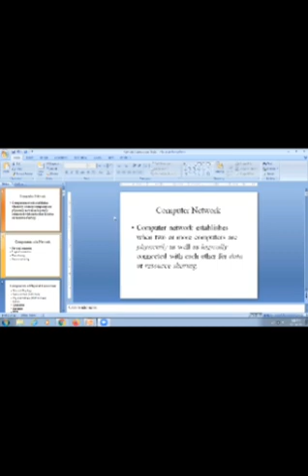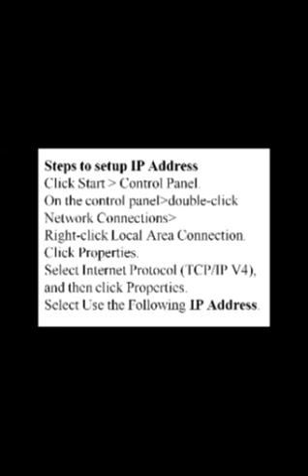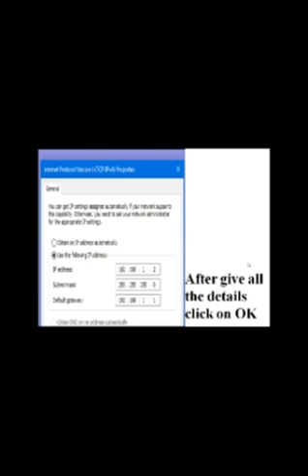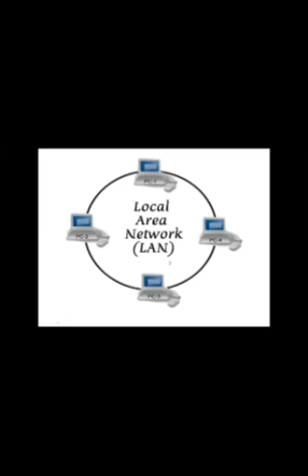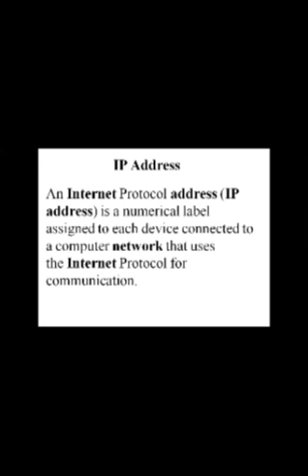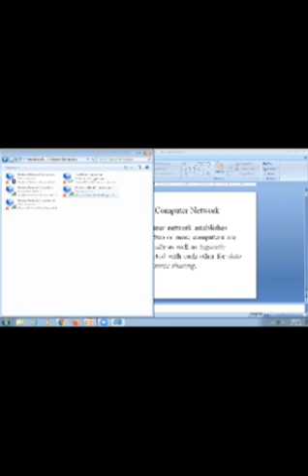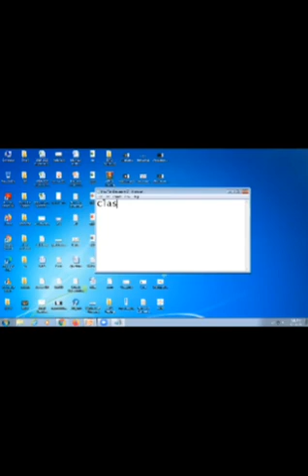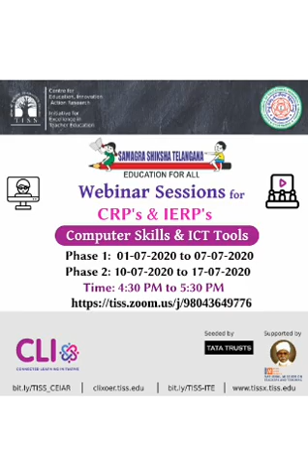Webinar 4 Network Connections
CLIx(Connected Learning Initiative) conducting webinars for CRP's & IERPs on ICT in Education, Open Education Resources, CLIx Modules.